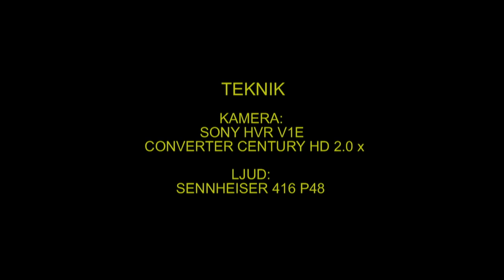RÖDRÄV Red Fox (Vulpes vulpes) Klipp - 1144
Rödräv. Med skabbsvans. Västmanland 1-April 2013, Red Fox in Sweden,  AROS FILM Fotograf: Gunnar Fernqvist.